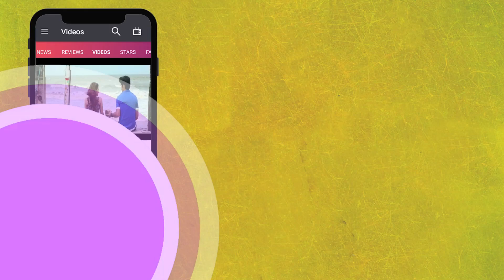Public Review For Film Jabariya Jodi | LehrenTV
Watch the audience review of Parineeti Chopra and Sidharth Malhotra starrer Jabariya Jodi.